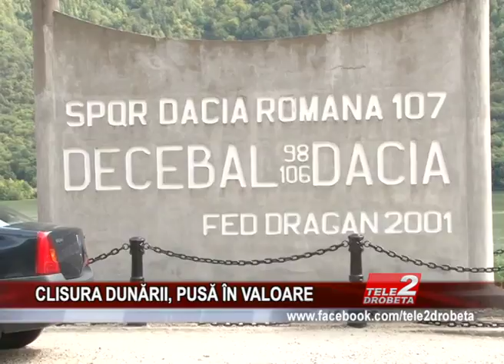CLISURA DUNaRII, PUSa iN VALOARE